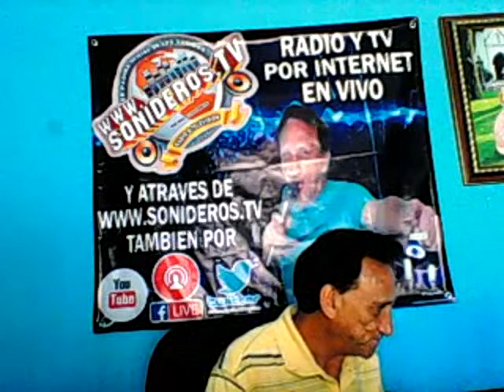TUS BESOS ME HACEN DAÑO PARA EL MANDILON